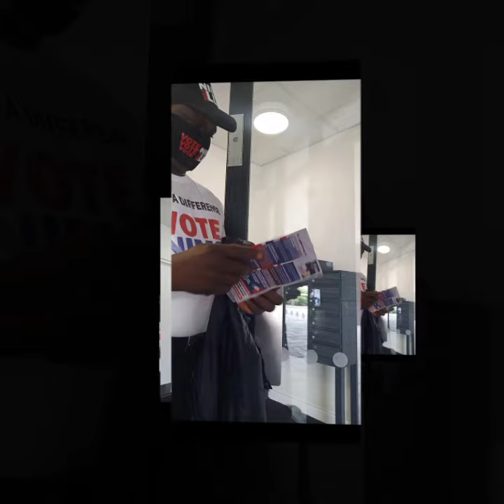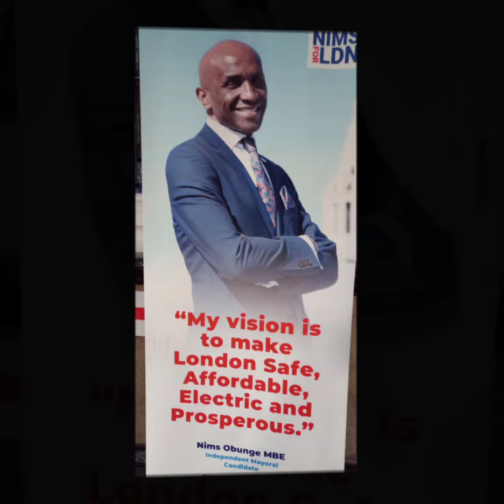21 April 2021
Nims Obonge is our man ooo.. ..
i